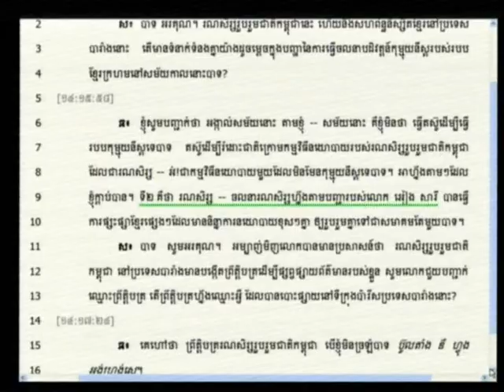E1 108R 2012 08 15 S2 FL KH Pub